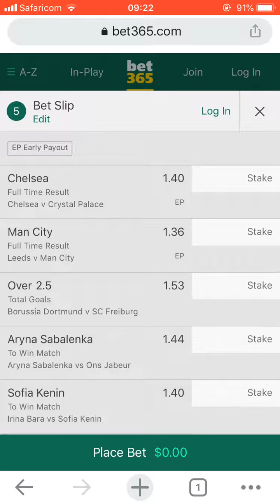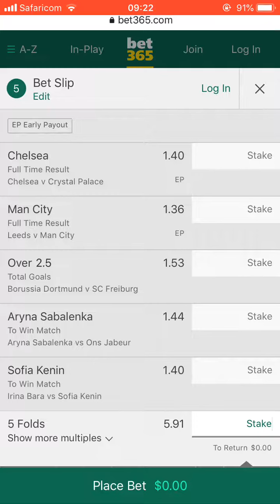SATURDAY BETTING TIPS BIG TIME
THANKS 🙏 IF YOU DONE SEE ME PRIVATELY I MEAN NOWⓂ️🅱️🅱️
Fun of the Day
Premier league

I give daily tickets in YouTube But telegram is for those who want to join VIP
Channel 👇👇👇👇

Share so that they can have sure games just like I shared to You Don’t be selfish let’s share this wise to Gamblers,casinos,poker and the rest this is the best channel so far let’s give to shop betting sites tell them to subscribe and see Daily free tickets shout out to a friend so that they can stop buying games for scammers